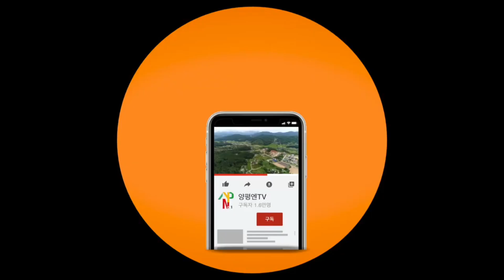양평토지)면소재지 생활편의시설 도보거리내 제2종일반주거지역내 토지로 2-3년전 실거래가로 의뢰된 좋은토지,양평전원주택급매물,양평토지급매물,양평부동산급매물전문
저희 양평엔공인중개사는 양평점,서종점 2개의 사무실을 두고 양평전원주택과 양평토지,급매물을 다량보유하고 있는 양평최대 NO.1부동산

가        격  :   매매가격 2억 6700만원

◈매물번호  :   28721
◈매물종류  :   양평토지
◈소  재  지  :   경기 양평군 청운면 용두리
◈토지면적  :   881㎡(약 267평) - 150평 분할 가능
◈용도지역  :   도시지역/제2종일반주거지역
◈지        목  :   답
◈방 / 욕실  :   방/욕실(거실)
◈건축구조  :
◈준  공  일  :
◈방        향  :   남향
◈난        방  :
◈주차대수  :
◈입  주  일  :  계약일로부터3개월이내(협의가능)
◈관 리 비    : 없음
◈교통 및 생활정보  :  초등학교 km, 은행/마트 편의시설 km

◈특      징

  담당자 의견
면소재 편의시설 도보거리이며 초,중,고 도보로 이용가능한
입지의 여러용도로 사용할수있는 2종일반주거지역 토지입니다

상태
전으로 사용중에 있으묘 토목공사는 필요없습니다

주변환경
주변 관공서와 초중고 학교 터미널등이 밀집되어 있고
주거공간들도 함께 있는 평탄지의 입지입니다

접근성/향
6번국도 및 마을2차선도로 접근성이 좋고 남서향과 동남향 배치가 가능합니다

면생활권도보 터미널 400m 거리에 있습니다

상 호 : 양평엔공인중개사사무소
대 표 : 정 대 섭
주 소 : 경기도 양평군 양평읍 황골길 3-6
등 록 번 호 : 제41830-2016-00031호